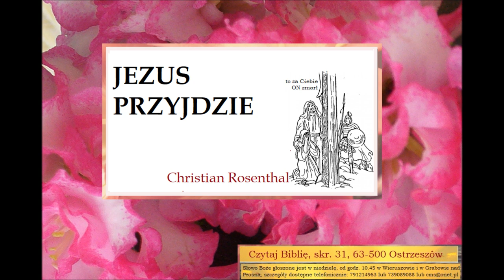Jezus Przychodzi Zielone Niwy